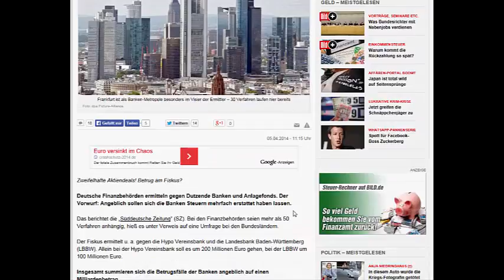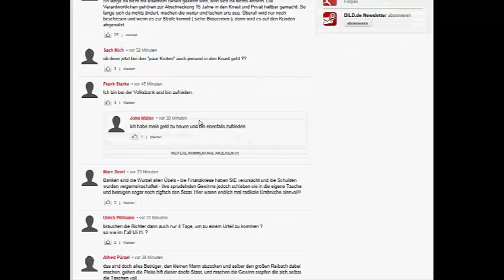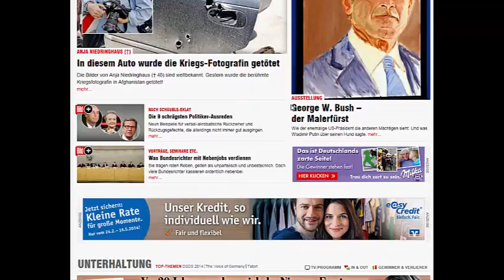news, verschiedenes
" Bild "